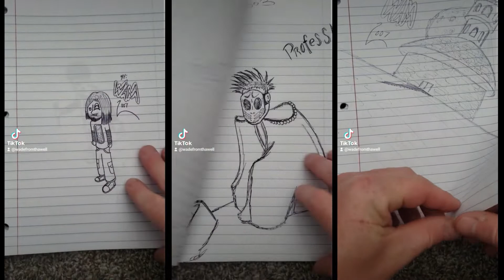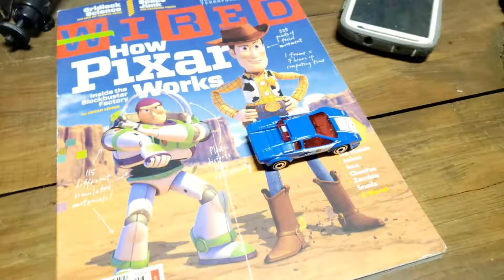Hi Again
have been having an "interesting" time figuring out my editor after this new update,  but i getting there.